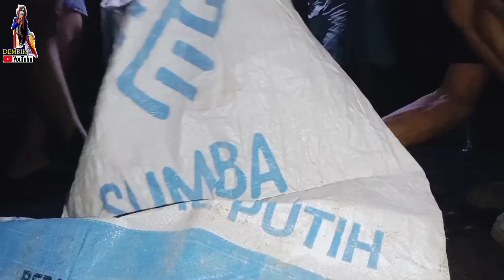KOTORAN PUN BISA JADI CUAN ⁉️😲 || MEMBERSIHKAN KOTORAN WALET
Membersihkan Kandang Walet Demi Kelancaran Produksi Sarang